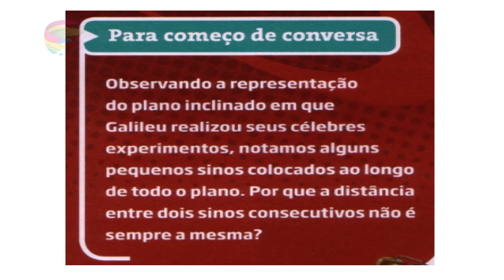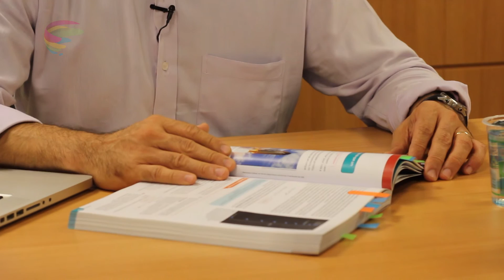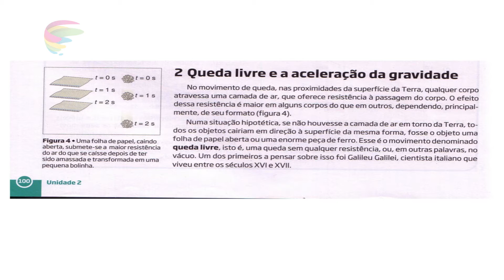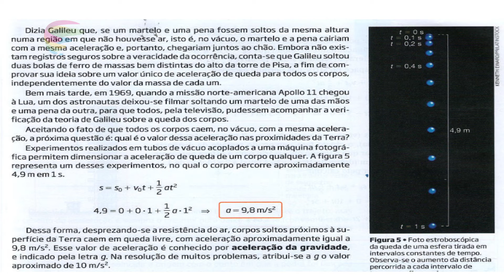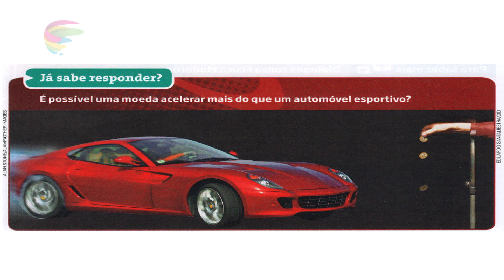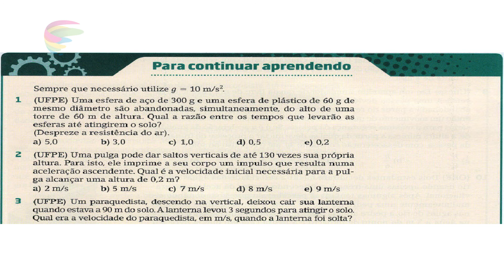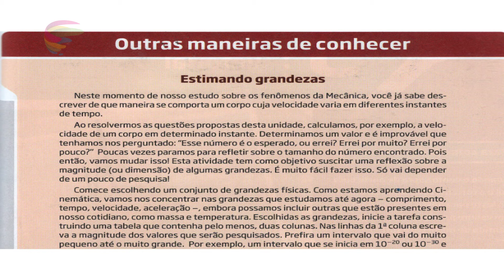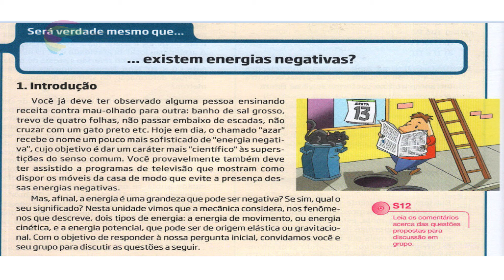Conexões com a Física - Física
Conexões com a Física
Blaidi Sant'anna, Gloria Martini, Hugo Carneiro, Walter Spinelli
Ensino Médio

Escrita por professores que possuem vasta experiência em sala de aula, a coleção incentiva o aluno a refletir sobre o conhecimento adquirido na escola, sentindo-se
provocado a formular questões desafiadoras e hipóteses sobre o saber físico, estabelecendo relações entre o conhecimento científico e o cotidiano do estudante.